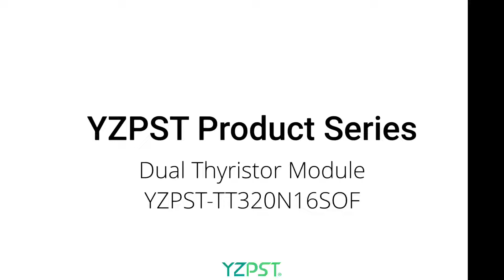Phase Control Thyristor Module YZPST-ETT580N16P60